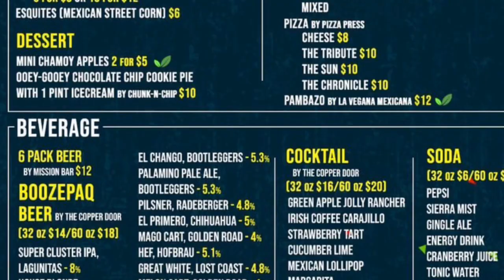Santa Ana Cinco de Mayo weekend in a coronavirus era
How do you party Cinco de Mayo weekend during a pandemic? It’s called Apart Together part two. It’s an online streaming music festival with OC artists and radio Dj‘s on the website N360.TV. Fans are encouraged to order from restaurants posted on the website in support of the local businesses. Can you pick up that food at the Copper door bar in Santa Ana then head home and hunker down for the streaming show. It’s from 6 PM to 2 AM Saturday, April 2.. The concert itself is free. The food purchase is to benefit restaurants hit hard by the Coronavirus pandemic.